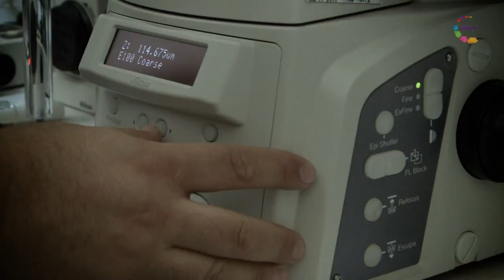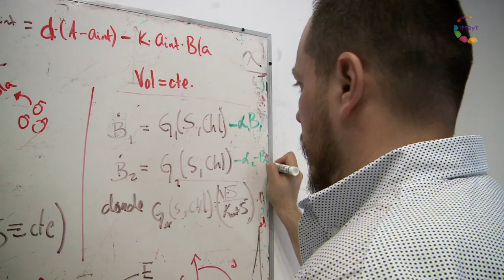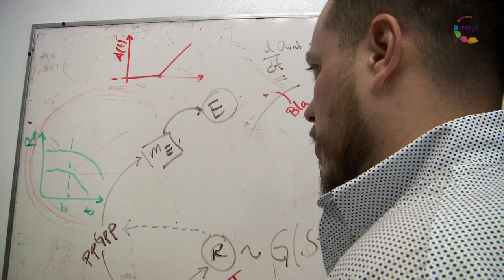Científica/mente Dr. Rafael Peña (Ciencias Genómicas UNAM Morelos)